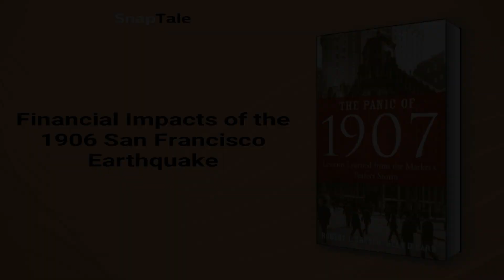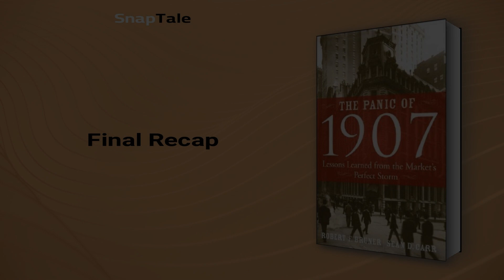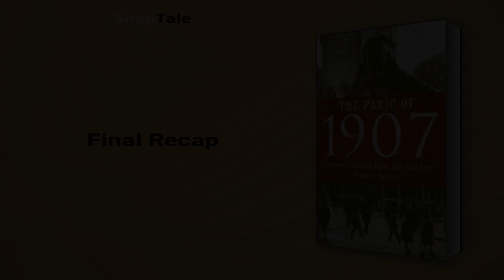The Panic of 1907 by Robert F. Bruner: 7 Minute Summary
*BOOK SUMMARY*

TITLE - The Panic of 1907: Lessons Learned from the Market's Perfect Storm

AUTHOR - Robert F. Bruner

DESCRIPTION:
📖 In "The Panic of 1907" Bruner and Carr expertly transport readers to the historical banking crisis, shedding light on the parallels between then and now. This thorough account takes readers through lessons learned and offers insights for financial stability. It's a must-read for anyone interested in finance and economics.

TIMESTAMPS:
⌚ 00:00 Introduction
⌚ 01:09 Financial Impacts of the 1906 San Francisco Earthquake
⌚ 02:20 The Panic of 1907
⌚ 03:15 Morgan's Heroics
⌚ 03:51 Morgan's Regal Power
⌚ 05:37 The 1907 Financial Crisis
⌚ 06:24 Final Recap